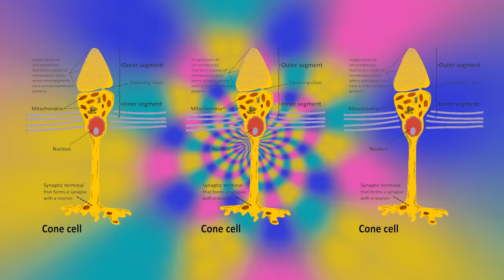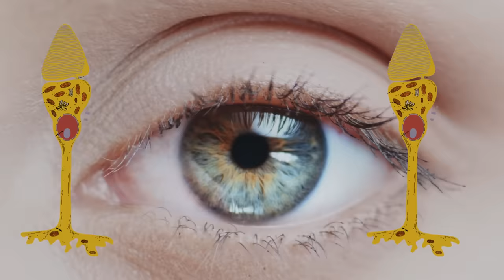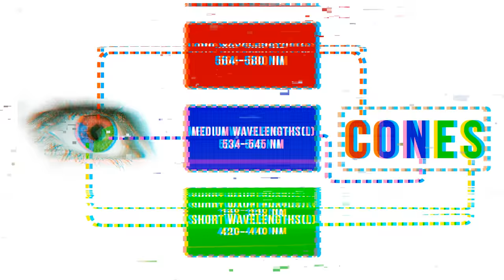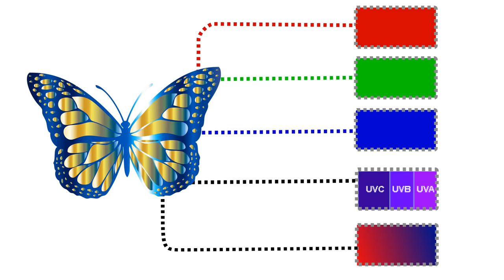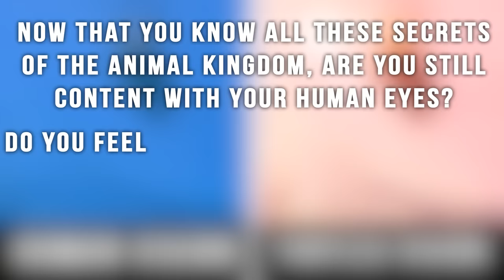How Different Animals See The World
Humans see the world differently to most animals. Let's find out exactly how the animals of earth view the world!